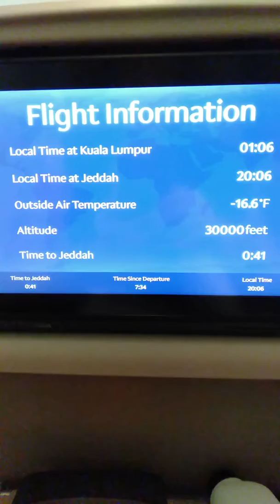My video album 1 - Ziarah & Umrah 2020